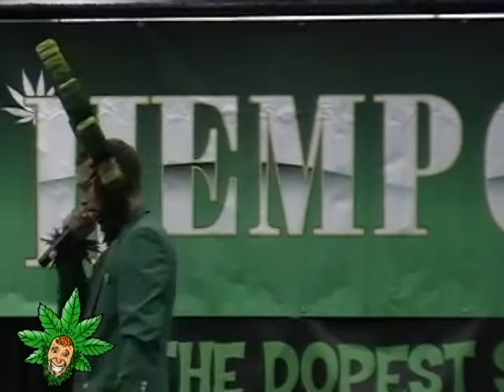Hemp Con 2013 Preview on Henry Hemp TV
Henry Hemp is invited to be a guest on the Dopest show on earth by the 420 comic Jeffery peterson and is interviewed by Doobie McDonald and then The interview is interrupted by Sheep Man, a real life super Hero from the playa (Burning Man) Filed By January thomas (Mrs Hemp) and Another adventure Of Henry Hemp! Hemp Will save the planet!